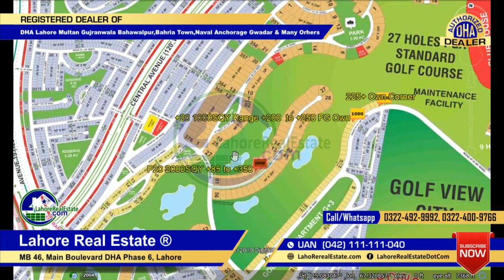Bahria Town Karachi Precinct 20 Golf City Plots Latest Prices Legal Status Map Study April 18 2019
Bahria Town Karachi Precinct 20 Golf City Plots Latest Prices Legal Status Map Study April 18 2019 By Lahore Real Estate

Lahore Real Estate Is Registered/Authorized Dealers Of (DHA Lahore, DHA Multan, DHA Bahawalpur, DHA Gujranwala, Bahria Town, Gwadar Naval Anchorage & Many Others). We are dealers of property dealers and serve every large and small client with same honesty and hard work. Being leading Real Estate network, LRE served to its thousands of domestics and overseas clients with trustworthiness and high-quality free services. We are one of the fastest growing real estate brokerage company of Pakistan working for Banks and multinational co's. Our staff is MBAs well trained and follow the highest standards of business ethics when it comes to providing professional advice in matters of buying/selling a property.